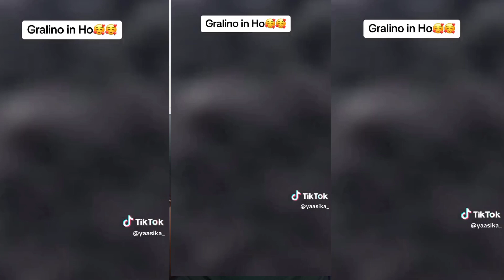Bella And Kodark Announce One Week Baecation In Dubai - Kobella😍📌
Bella And Kodark Announce One Week Baecation In Dubai😍📌

Loyalty TV Studios provides you with everything